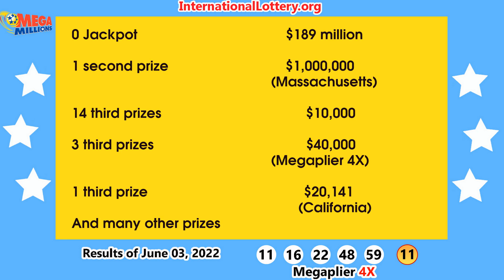Result of Mega Millions on June 03, 2022 - Jackpot rises to $207 million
► You can buy real lottery tickets online for US Mega Millions from anywhere in the world by visiting:

Step By Step To Play Mega Millions Outside US:
Follow our youtube channel to receive the latest news about the World's Biggest Jackpots!